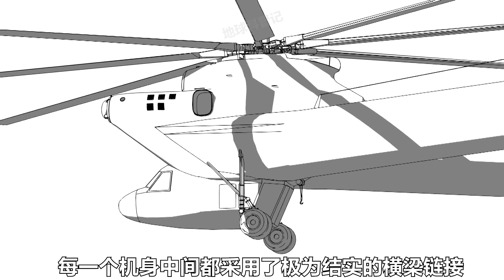直升机有三个头？能挂载70吨的货物，为何却没有投入使用？